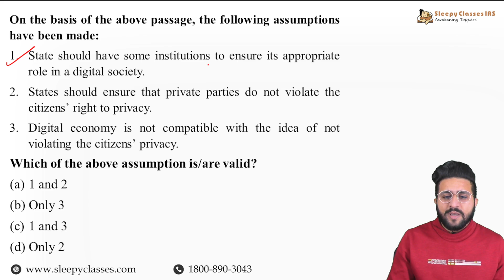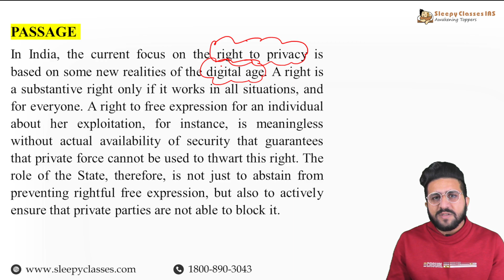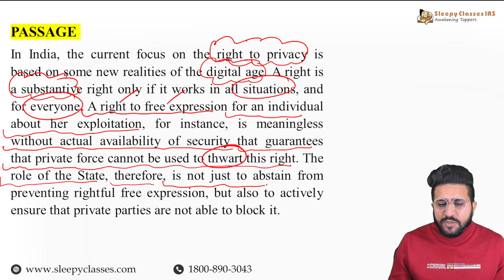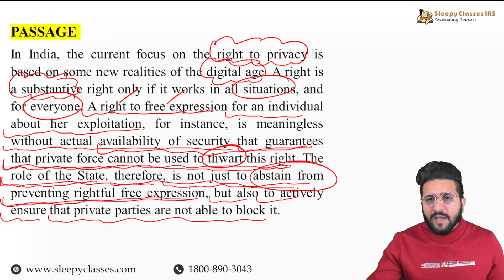Solving Tricky Right to Privacy related Reading Comprehension for UPSC Prelims CSAT 2024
Sleepy Classes is proud to introduce the CSAT Daily Video Series- A discussion by UPSC CSAT Master Mentor, Ankush Sir. Join us in this lecture as we dive deeper into the tough CSAT preparation, learn new ways to solve the question whilst saving time.

⭐Instalment Plans Now Available⭐

⭐Saksham Courses⭐
➡️ Live CSAT Course 2024: